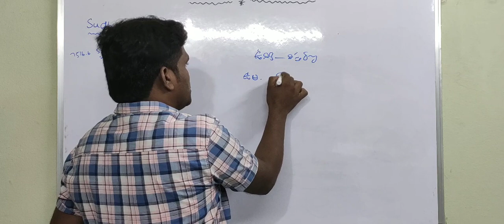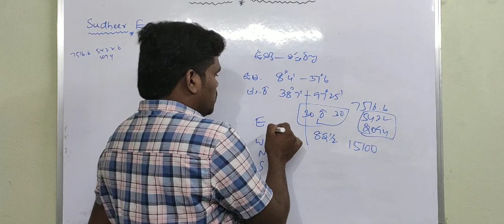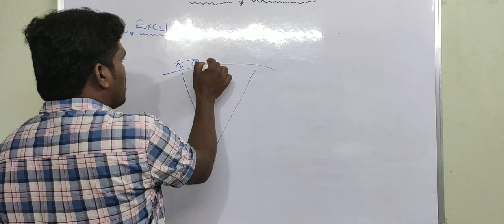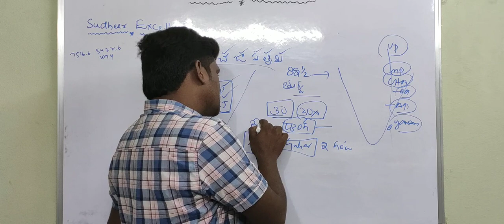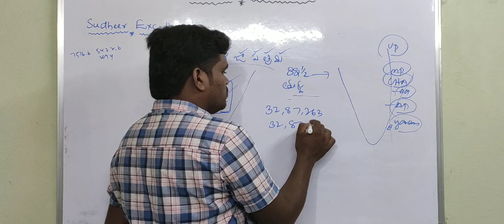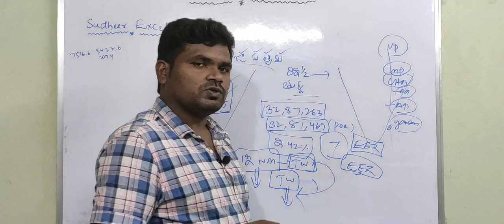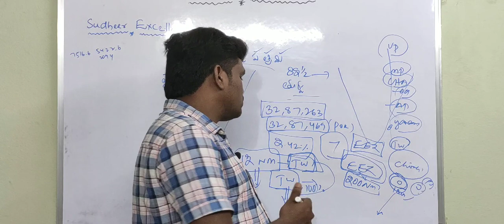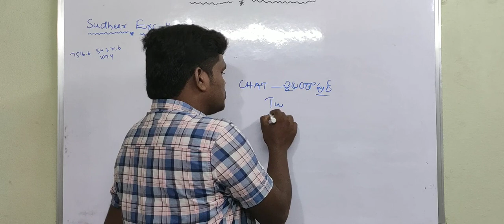భారతదేశం - ఉనికి - విస్తరణ (class -2)